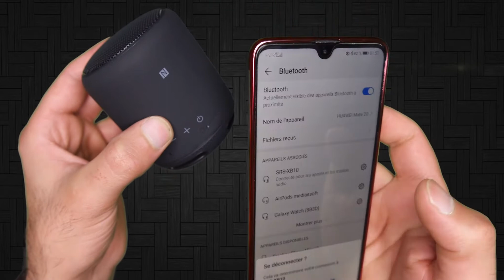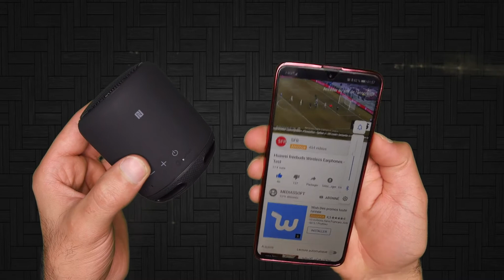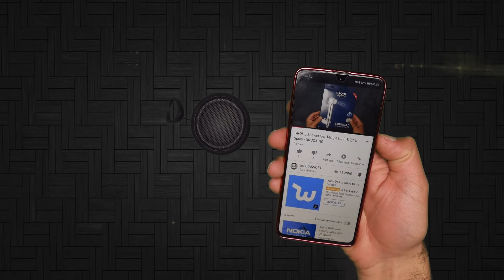Sony SRS XB10 Compact Portable Wireless Speaker with Extra Bass Test